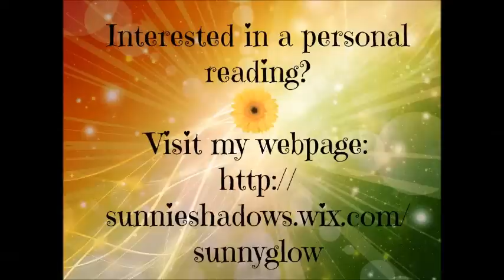My Psychic Journey: How I knew I was psychic